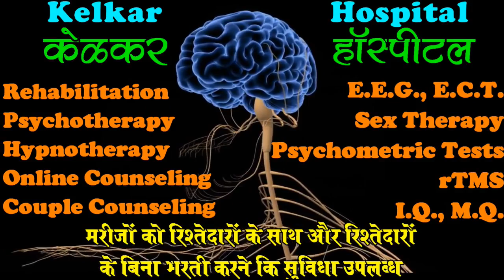Sex Attachment & Breakup kaise Handle kare - By Dr. Deepak Kelkar (MD) Psychiatrist Hypnotherapist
• Psychiatrist
• Hypnotherapist
• Psychotherapist,
• De-addiction Specialist
• Sexologist

     3 )Kelkar Hospital Channel